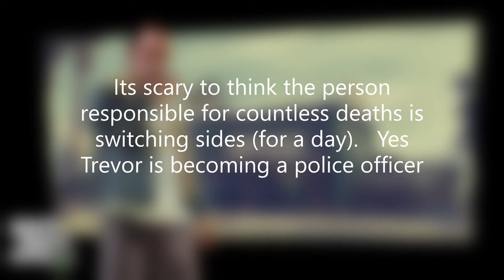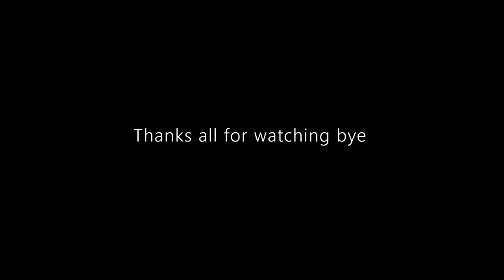Trevor becomes a cop in GTA 5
👪 MY FRIENDS!